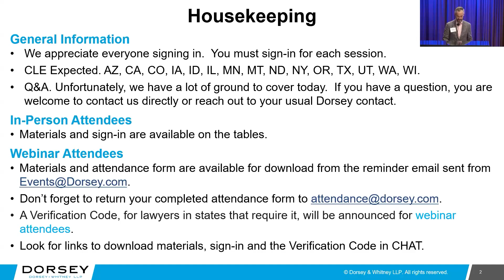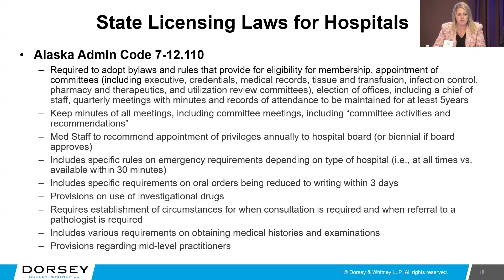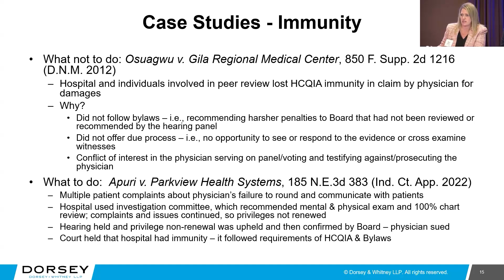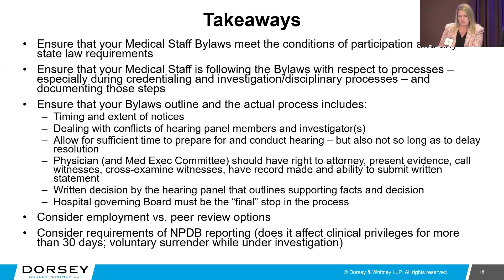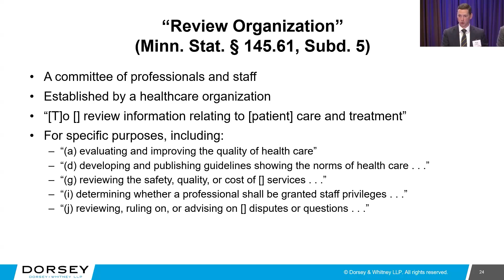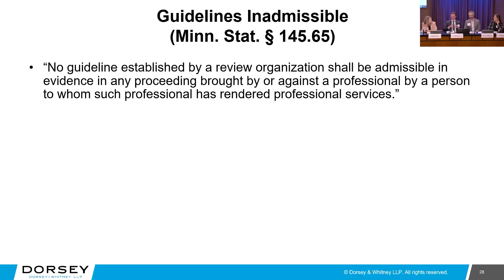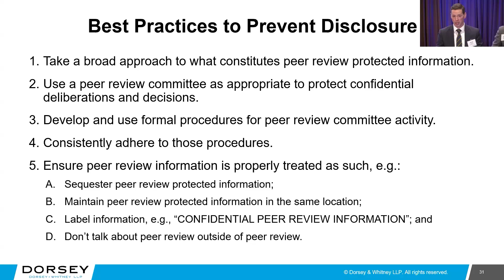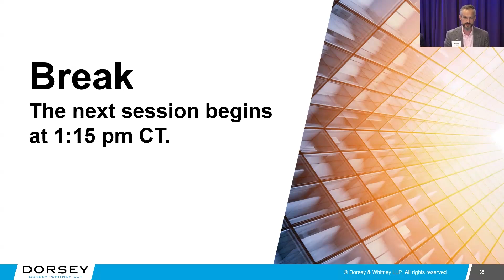Privileging & Medical Staff Issues Peer Review Protections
We start by reviewing privileging and medical staff issues and how to use such processes to mitigate litigation risks. The second half of the video reviews the peer review laws and how to use such protections to mitigate risk and protect information from disclosure in discovery and at trial.

Alan Iverson, Partner, Dorsey & Whitney LLP
Rebecca A. Brommel, Partner, Dorsey & Whitney LLP